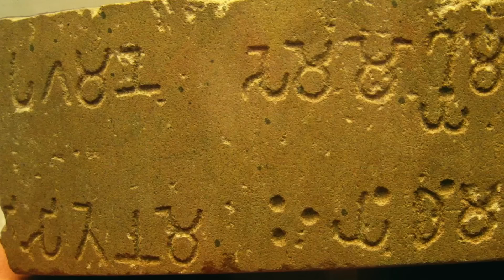30 EXTRAÑAS tradiciones que solo se ven en la INDIA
Conoce algunas de las tradiciones más raras de uno de los países más sorprendentes del planeta.